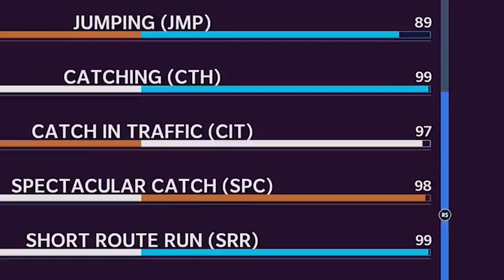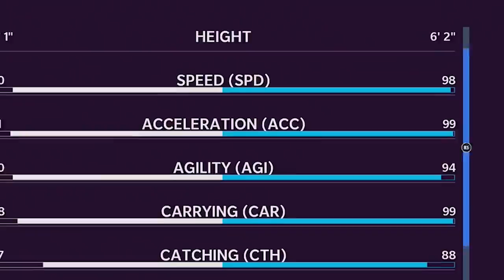The All AFC-East Team!